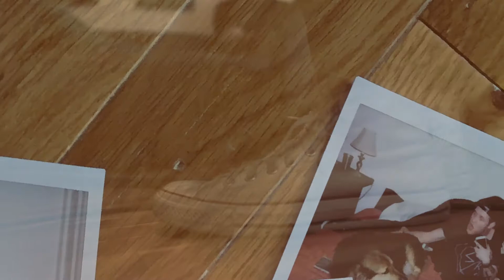Dropout Spotify Promo - Thrive Music